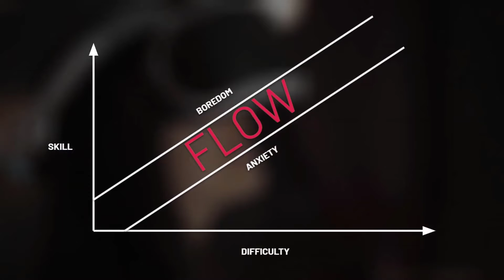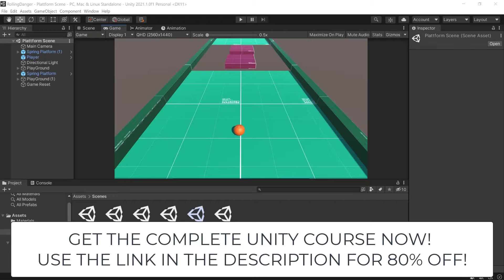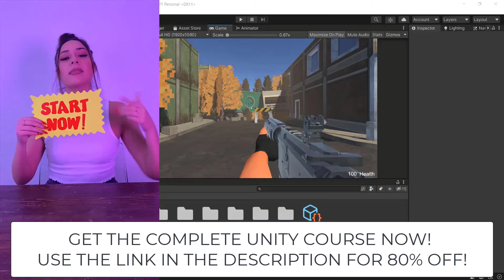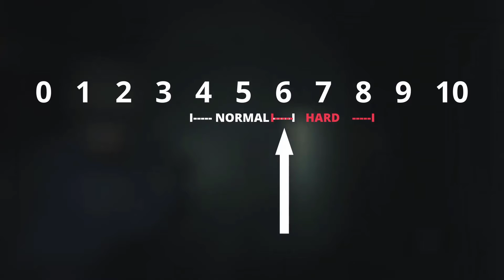The 6 Principles of Fun Game Design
Does your game feel bland? Or kind of not engaging enough? That´s probably because you haven´t followed these 6 principles of FUN Game Design! Make sure to check them out, your players will thank you!

And also! Here are the links!

· Game Progression
· Player Skills
· Player Statistics
· Enemy Skills
· Enemy Stats
These are the 6 principles of fun game design, but, what do they actually mean?

When we talk about the concept of game difficulty, we need to think about a higher concept. About the way, a player progresses through your world, following the flow which was set by the game.

It´s what makes the players fully immerse themselves in your world, to get to that state where everything around them just fades away and hours slip by like minutes. A perfect state of flow. Only achieved by perfectly balancing difficulty and skill.

About what´s called, game progression.

Naturally, we want our game to feel this way, to make each and every player completely lose themselves in the immersive and perfectly balanced game we created, I mean, I guess that´s why you´re here in the first place. Or that or you´re here to find a way to completely obliterate your player’s Dark souls style…

Which I respect, don´t worry. But even though you aren´t going to be able to please literally everyone, since that´s pretty much absolutely impossible, we can try and approach that goal as much as possible. So how would we go about doing that? Let´s start by taking a look at the player statistics.

Health, movement, vision, and whatever comes to mind with our specific game when talking about what our player can do. A simple way of upping the difficulty? Make him do no damage and die on 1 hit. There you go, legendary mode. Is it fun though? Absolutely not. This will easily take the player out of the flow and make them feel powerless, taking the whole fun out of the game, I mean, at least if that´s the only thing you are doing and you really want to scale the game with pure stats, think of a game like, well, every Bethesda title basically. Where high difficulty means being one-shot and fighting against bullet sponge enemies. Yeah, not fun. But with some community-made modifications we get an environment where yes, you die on one hit, and now, even more often, since enemies are even more precise, but they die on one hit also, resulting in an engaging experience that incentivizes strategy and planning ahead your battles.

Just by making your player die instantly and get hit more often but also making him stronger, you made a game way more difficult but still fair and fun to play, and most importantly, immersive.

Check out the video to learn about the rest! Just reading won´t do!

I wish you good luck on your Game Dev Journey and hope to see you back soon!

Timestamps.
00:00 Using Game Difficulty to make a fun experience
00:43 First Concept Game Progression
01:23 Second Concept Player Statistics
03:15 Quick Pause!
04:45 Third Concept Enemy Skills
05:48  Fourth Concept Enemy Stats
06:59 Fifth Concept Player Skills
08:32 Going back to the First Concept Game Progression
09:49 Dynamic Difficulty adjustment also called DDA
11:11 Sixth Concept Know your Audience
12:46 Now you are a Game Design Expert!

CREDITS FOR VIDEOS USED
Joseph Redfield from Pexels
Pavel Danilyuk from Pexels
Ron Lach from Pexels
suresh boddu from Pexels